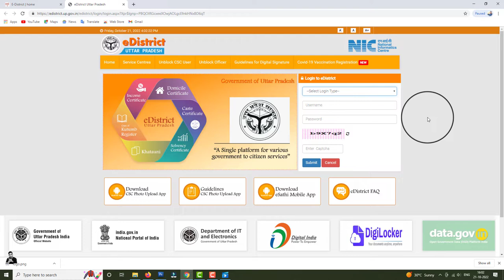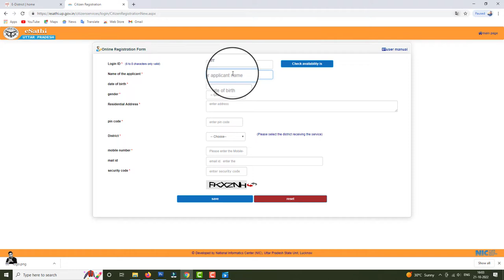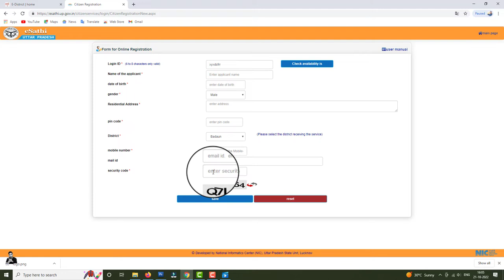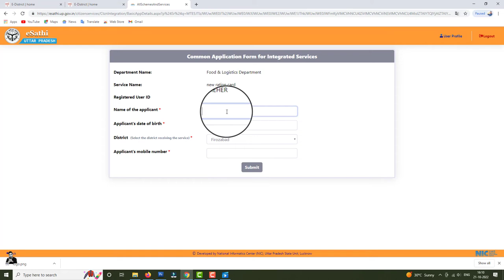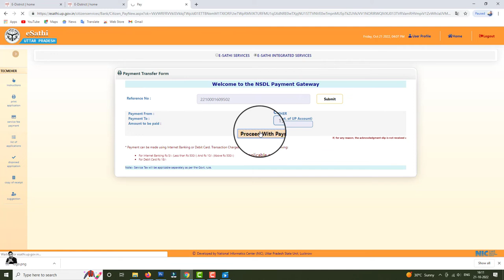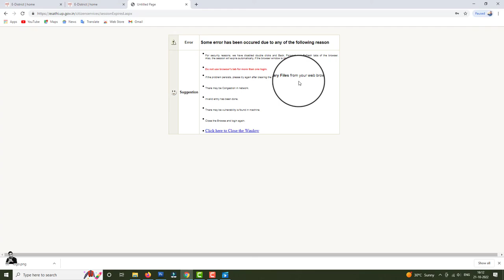ration card agent id online apply - e sathi se ration card kaise banaye